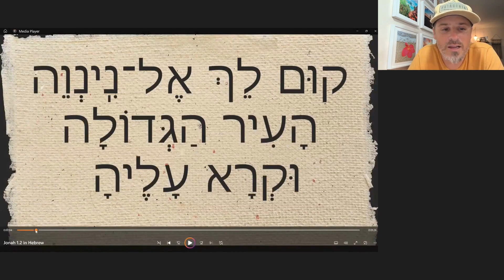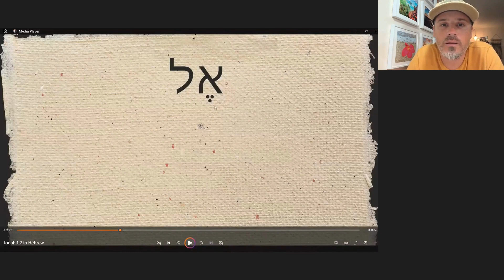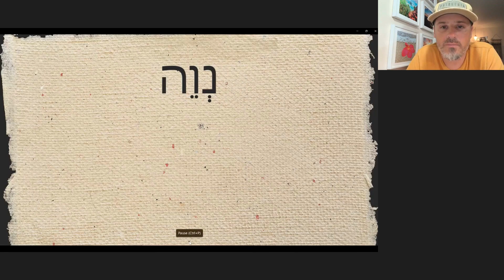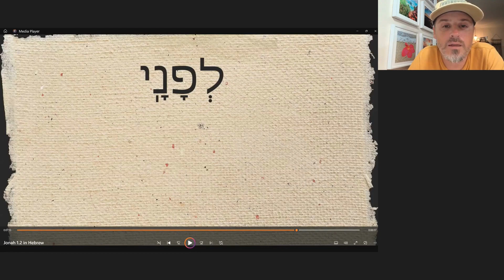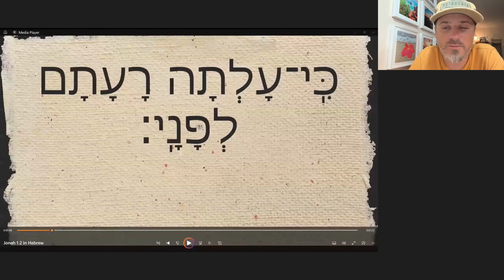434. Jonah 1:2 (Hebrew Reading)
In this episode, Dr. T. Michael W. Halcomb (@tmichaelwhalcomb ) reads Jonah 1:2 in Hebrew. He works on pronunciation in a fun and creative way. Tune in!